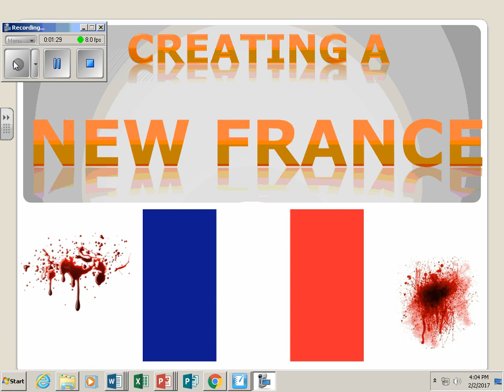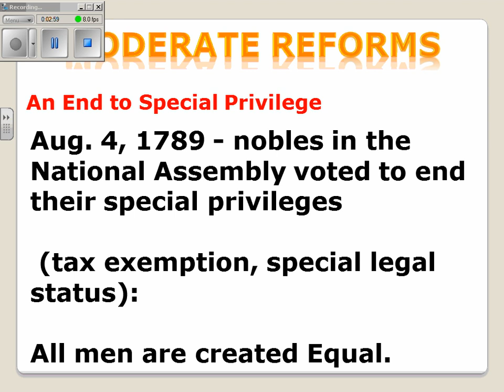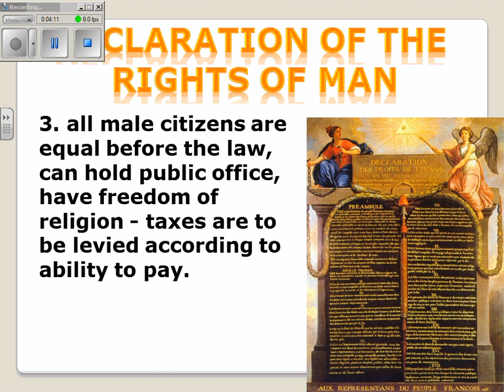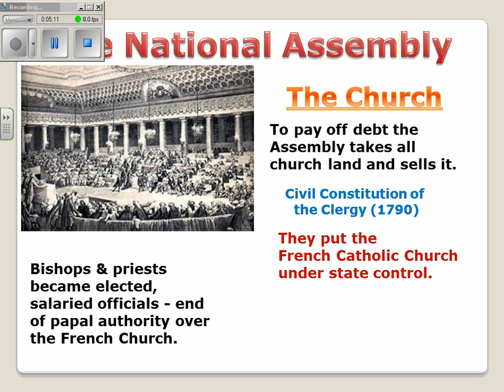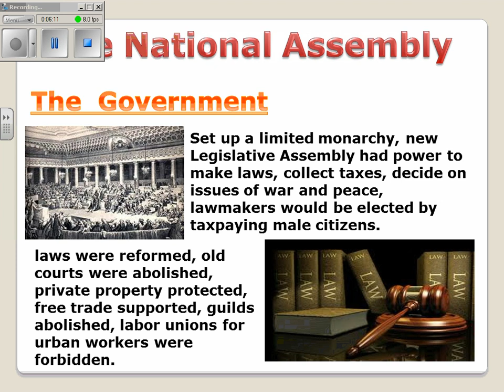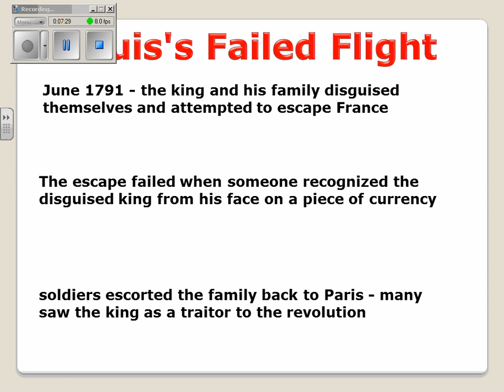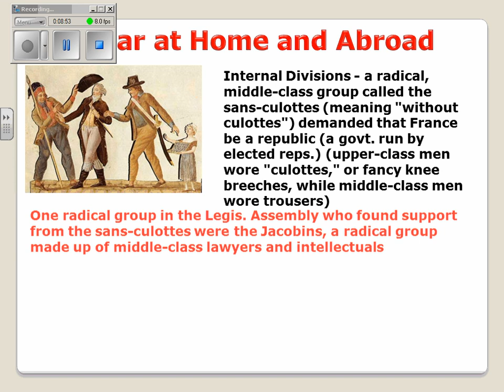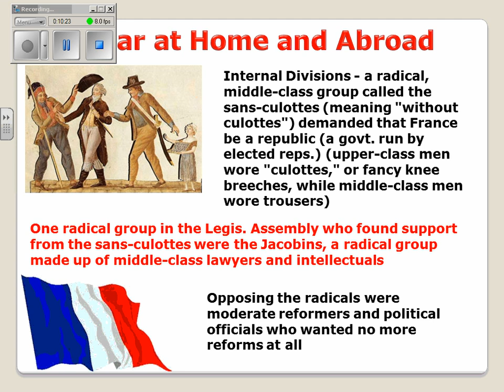Part II The Revolution Unfolds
Here is Part 2/5 on the French Revolution